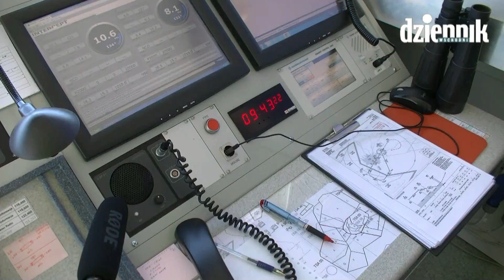Lotnisko Lublin: Jest nowa wieża kontroli lotów, będzie ILS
Wideo: Łukasz Minkiewicz